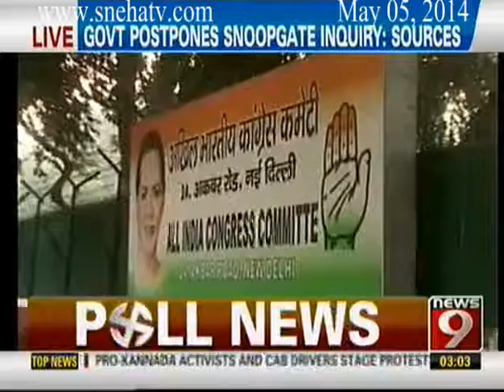News9 - Govt postpones snoopgate inquiry sources